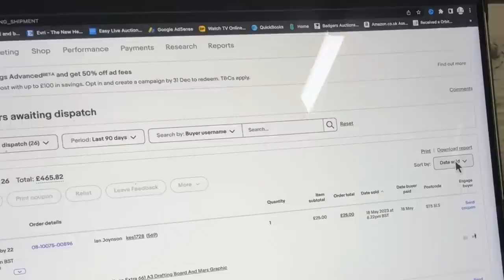I Sold All These By HACKING My eBay Store!